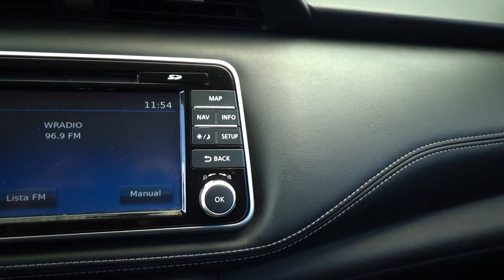Nissan / Kicks / 2018 -20955